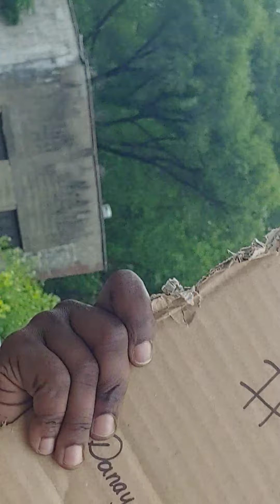RIP Nakia Kiki Crawford Akron OH North Side Howard St vigil 6/15/20 BLM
United Panther Movement

About Face: Veterans Against the War

Feel like all the racist LE types ans liberals will say "see black on black crime" and we cant fall into that trap there is systematic roots and these are symptoms of a problem (racism, classism, militarism MLK 3 Evils and why they assassinated him) Why is there black on black crime? Systematic oppression. This is a symptom of a root cause but no one will acknowledge that. We can't let them twist the message because Kiki was killed by a black person. This is deeper then any symptom aka black on black crime. Products of systematic oppression. Like Ben Crump and LeBron made Kiki national which is ok. But how they're gonna disappear. And neither one has taken their national platforms or influence to highlight Brian Powers black trans person murdered couple blocks from our BLM march . couple days before Kiki.
Raise them all up. Black Lives Matter. Systematic oppression of imperialism and capitalism through the 3 evils of racism, classim and militarism is the root, not black on black crime. They don't tell us that though. MLK and Malcolm X told us this and got killed.
Everyone of these lives are victims of oppression no matter the skin of their murderer. No matter their lifestyle. Their people too. They matter too. Idgaf if they have records, all these Christians judging. Jesus walked with the voiceless, the sick, the poor, the "undesirables" and he walked with them and listened. He didn't judge them for their lifestyle or symptoms of their oppressive conditions. sick of people talking about Jesus but judging people (this rant is nothing to do with yall at all. Im talking about other leaders, orgs, churches and people who claim their religious...dont judge...walk in action. Speaking with actions. With the people.

Nakia Kiki Crawford Akron Ohio murdered BLM North Side Howard St Akron Ohio 6/15/20
also RIP Brian Powers Black Trans Lives Matter MURDERED in Akron in last couple days